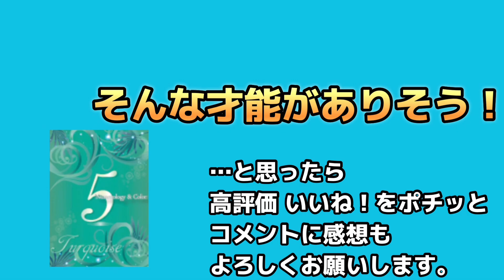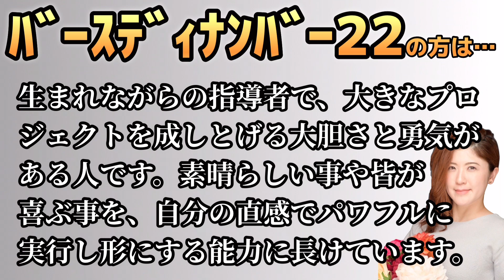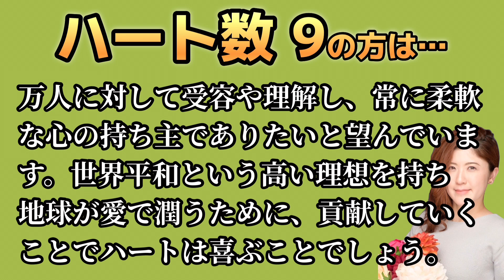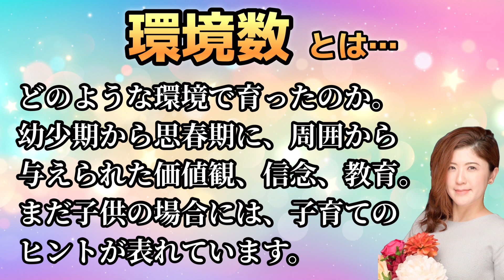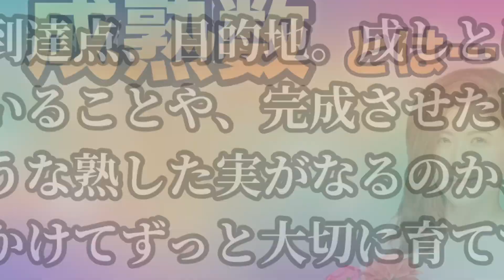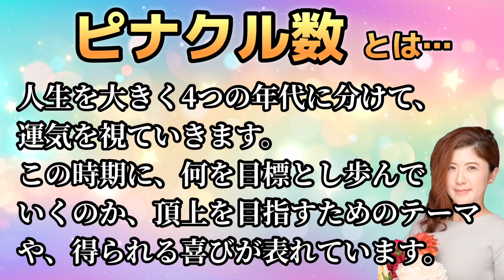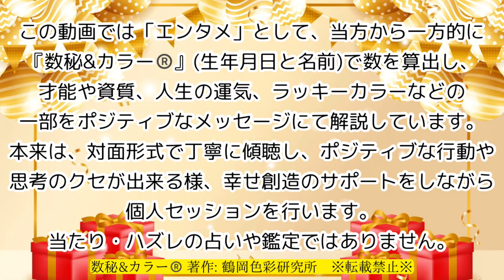🎂有働由美子さんを数秘術(誕生日や名前)で運気、運勢、使命、仕事、才能、強み、開運ラッキーカラー等をリーディング。元TVギョーカイOLの占い講師が徹底解説！【数秘&カラー®️】zero降板後退所の噂？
🤗スダマカン？›Sudah makan?››元気？
マレーシア在住の占い講師かおりん(禾王里)です。

お名前:UDO YUMIKO
にて算出しました。

毎日0時に有名人のお誕生日をお祝いしています！

ジュンパラギッ！›Jumpa lagi !››またね〜！

ほしい物リスト👇ご支援&プレゼントはコチラから

担当者より返信いたします。

〜再生リスト〜
▶︎ 【🇲🇾VLOG】マレーシアの首都クアラルンプール移住生活VLOG
▶︎ 【🌏TRIP 】女1人旅VLOG
▶︎ 【🔮TALK】数秘&カラー®️で視る！有名人・時事ネタ
▶︎🎂 毎日0時に有名人のお誕生日をお祝い&数秘&カラー®️リーディング

⚠️全ての内容は確認を取っていないため鵜呑みにしてはいけませんよ。
🤗あくまでもエンターテイメントとしてお楽しみいただける心の広い方に観ていただきたいです。
✍️ コメントは規約違反内容や長文等によりGoogle 運営から削除 非表示の対象となる場合があります。
交流の場ですので温かいご感想をお願いします💖

〜禾王里（KAORI）Profile〜
福島県出身。東京でテレビ業界OLを経て、マレーシアに移住。
占い、カラー関連講師歴20年超。大手上場企業等にてセミナー講師経験あり。
・数秘＆カラー®上級トレーナー
・カラーセラピスト トレーナー
・パーソナルカラー アナリスト

Please hit the "Like" button and "Comment"！

〜Play List〜
▶︎ 【🇲🇾VLOG】Malaysia Kuala Lumpur City Life VLOG ［with Subtitles］
▶︎【🌏TRIP】How to walk the Earth［with Subtitles］
▶︎ 【🔮TALK】 Fortune-telling Talks［Japanese only］

〜About KAORI〜
I am a Fortune-teller in Malaysia.
I was born in Fukushima, Japan.